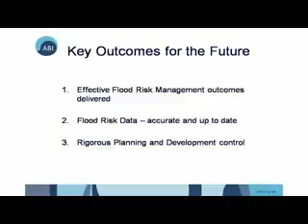Matt Cullen 01